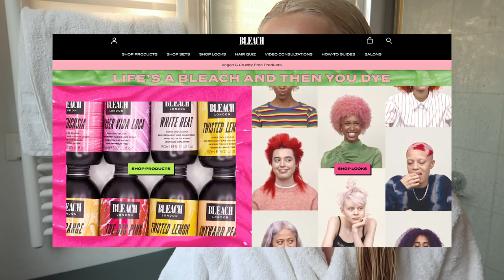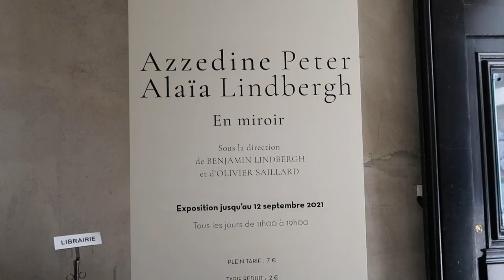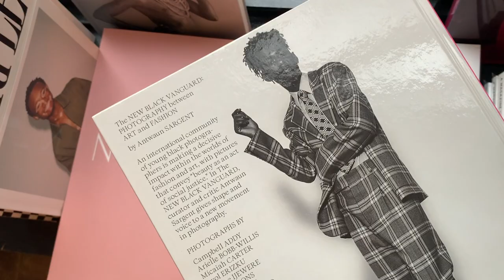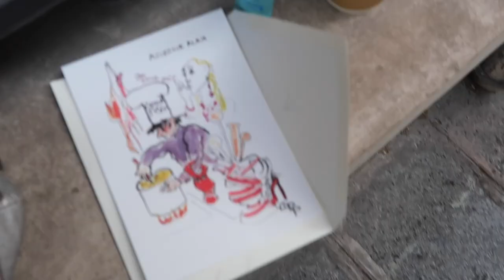PARIS VLOG | NATURAL MAKE-UP, ME TIME, SNACKS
A new Paris Vlog! I am currently enjoying some me time in Paris. So, I take some time to do some skincare and my natural makeup matching my brand-new bleached Brows and Hair. I am very much into Hair Accessories now and love picking out Outfits. I also get some snacks.

Edited by laravioletta.